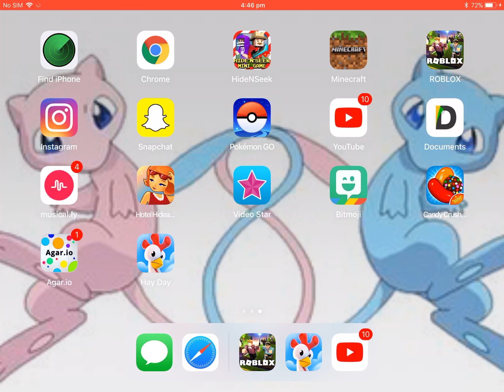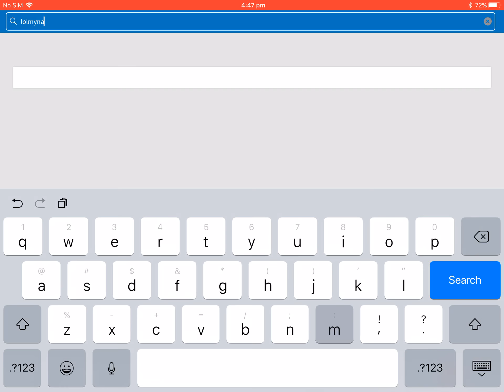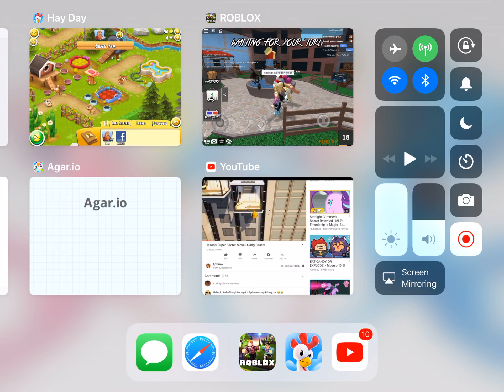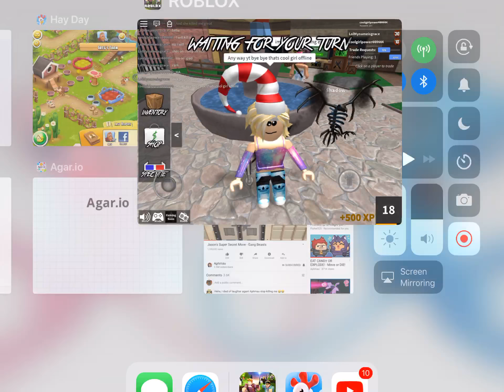Welcome to roblox